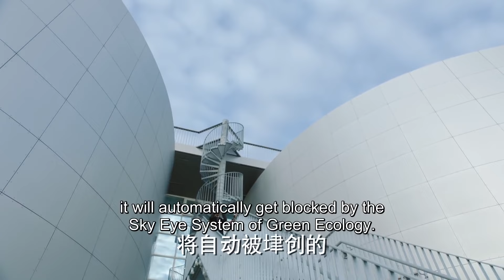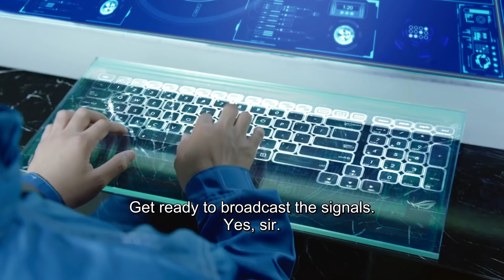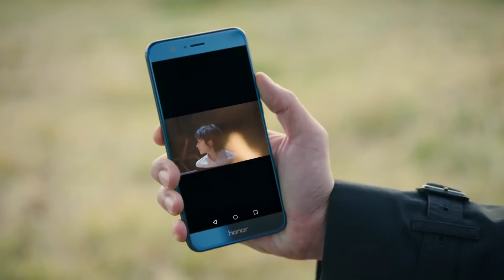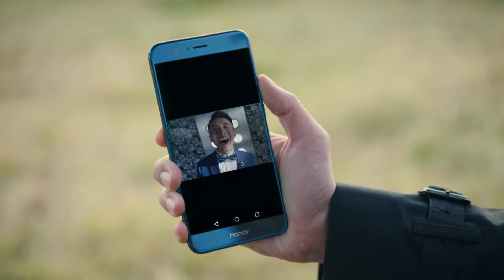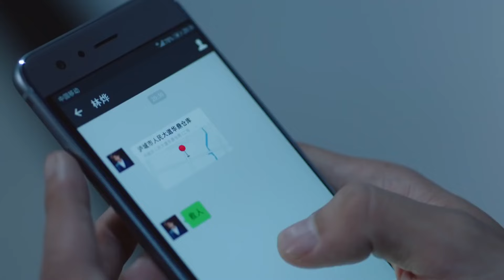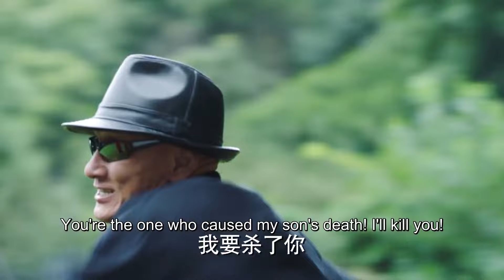【ENG SUB】Bound by Passion 19🌈BL /ChineseBL /boylove